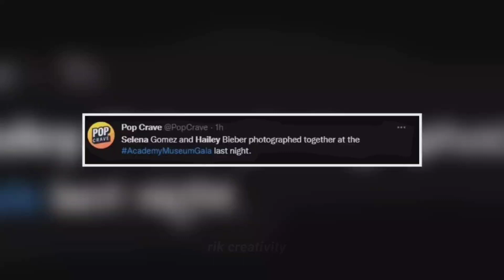Hailey Bieber & Selena Gomez meet each other for the first time